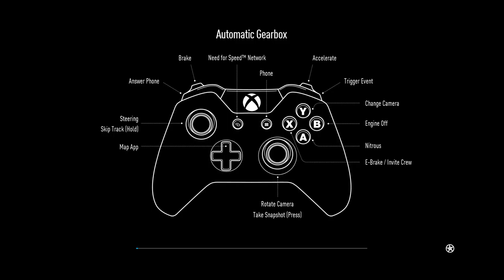The Gaming Addict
I do game streams of games I enjoy, not what's trending I.E. new games etc.